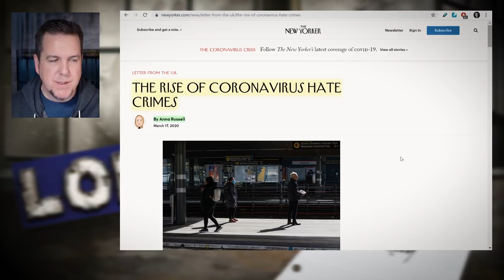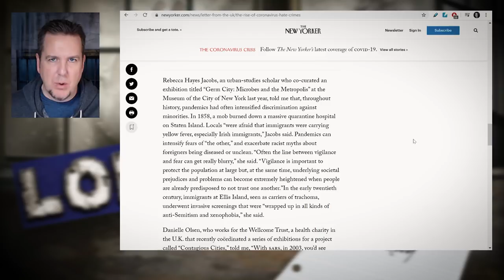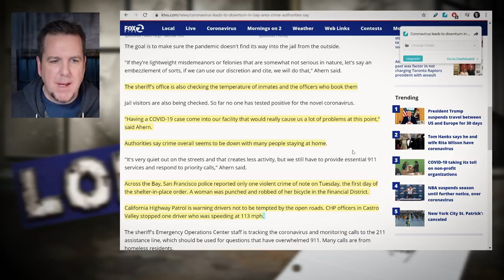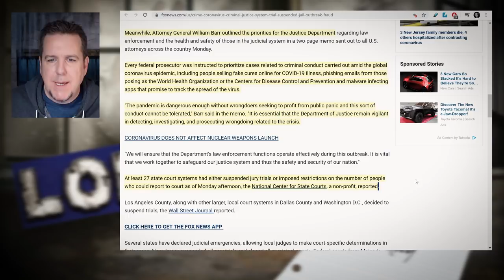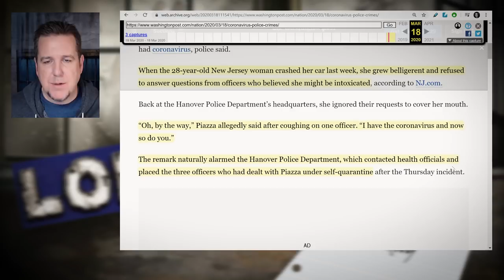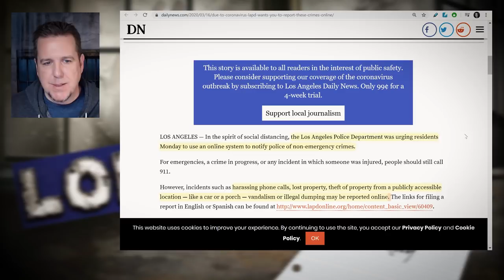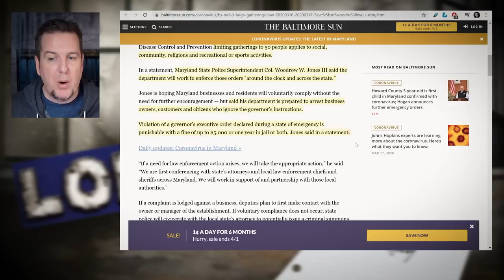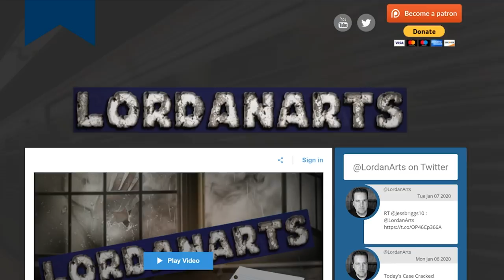BrainScratch: How is Coronavirus Affecting Crime?